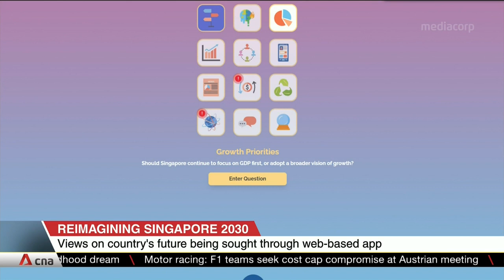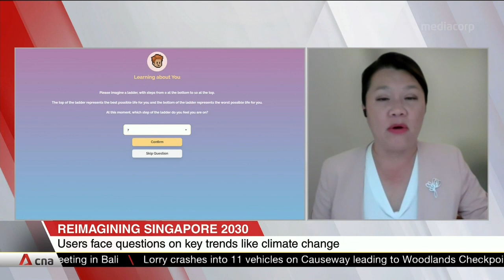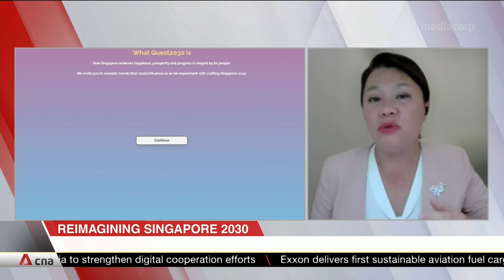Views on Singapore's future being sought through web-based app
Views on Singapore's future are being sought through a new web-based app by the Institute of Policy Studies (IPS). Quest2030, modelled after video games like Sims, lets people create Singapore's future, based on their choices. IPS will present the views gathered to policymakers and business leaders. Dr Gillian Koh, Deputy Director (Research) at IPS, shared more details.